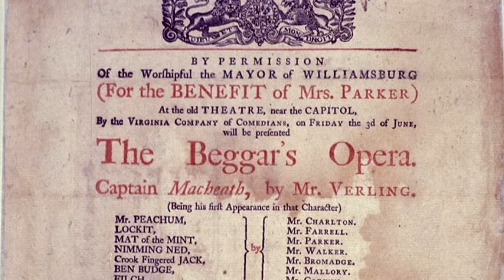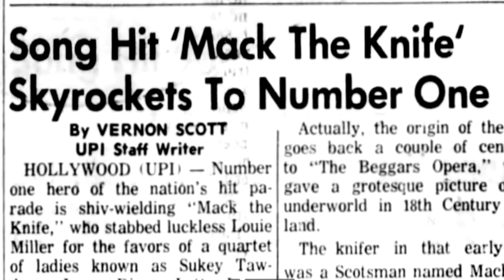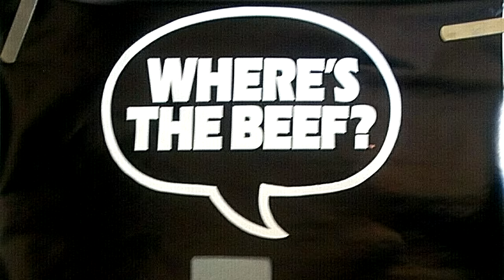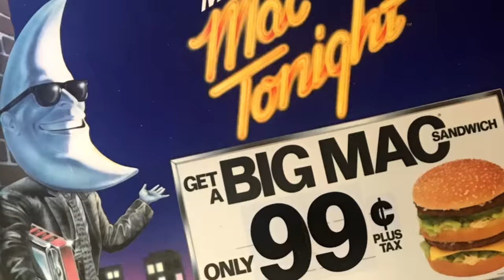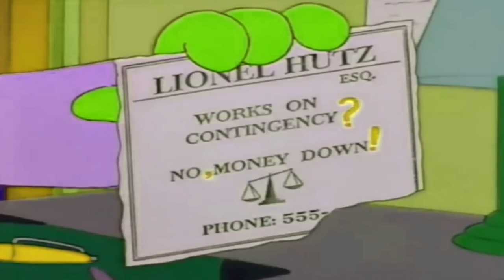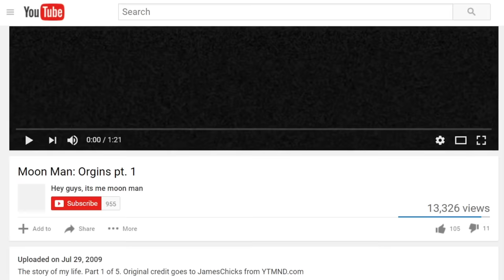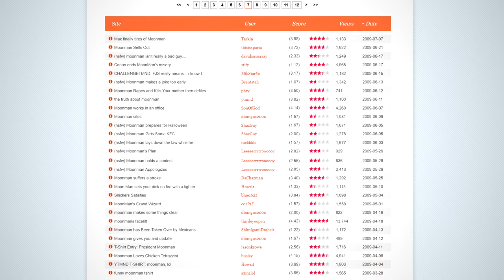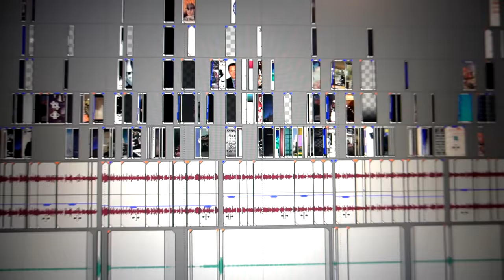Mac Tonight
The many lives of a fast food phenom.

Contents:
0:00 Toxic Poop
1:36 Captain Macheath
2:55 Mackie Messer
4:47 Mack the Knife
6:38 Steamed Hams
7:55 McMarketing
11:40 Mac Tonight
12:15 Full Moon Rising
15:26 Mac-lash
18:25 Dark Side of the Moon
22:58 Mac Tomorrow